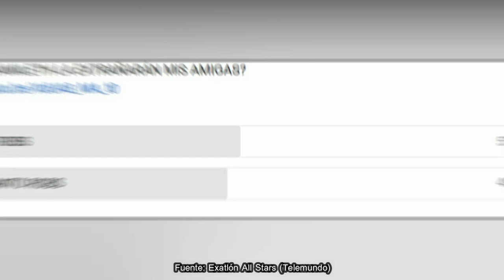😱 SPOILER CONFIRMADO ¿ELLOS GANAN RECOMPENSA? SACRIFIC4N A VIVIANA Exatlon All STAR EEUU CAPITULO 85